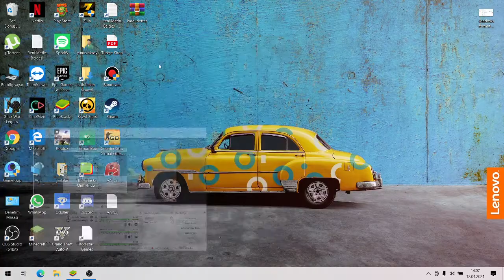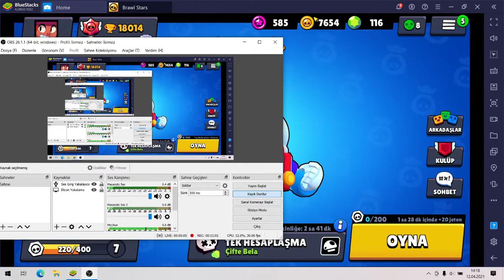18 BİN KUPA OLDUM!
Nonolive:ahmetaksoyenz     Tiktok:Ahmetaksoy560